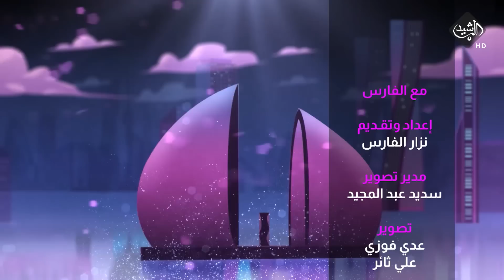مع الفارس | ضيف الحلقة الشاعر حمزة الحلفي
Alrasheed TV apps :
IOS: